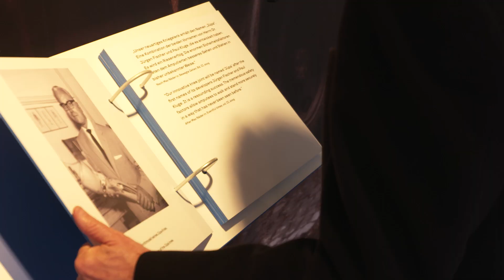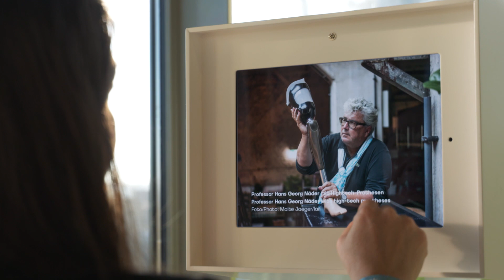100 Jahre Ottobock: Highlights vom Festakt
Am 18. Februar 2019 würdigte die Stadt Duderstadt das Jubiläum von Ottobock. Im Rahmen eines Festakts sprachen Bundeskanzlerin Dr. Angela Merkel, der niedersächsische Ministerpräsident Stephan Weil, Duderstadts Bürgermeister Wolfgang Nolte und Prof. Hans Georg Näder.

*Ottobock*
Seit mehr als 100 Jahren entwickelt Ottobock innovative Produkte wie Prothesen, Orthesen, Rollstühle oder Exoskelette. Wir helfen Menschen, ihre Bewegungsfreiheit zu erhalten oder zurückzuerlangen. Finde zertifizierte Fachhändler und Experten im Händlerverzeichnis und frage unverbindlich einen Termin an

*Movao Online Community*
Verknüpfe dich mit anderen Anwendern und Angehörigen in deiner Nähe und weltweit. Gemeinsam sind wir stärker als allein.

*Hinweis:*
Die in den Videos präsentierten Erfahrungsberichte, Aussagen und Meinungen gelten nur für die abgebildeten Personen und sind nicht repräsentativ für die Erfahrung aller Anwender. Nicht alle Produkte und Dienstleistungen sind in allen Ländern registriert oder zum Verkauf verfügbar.